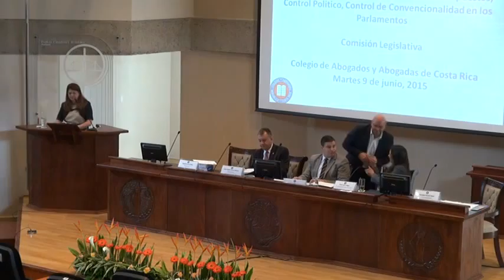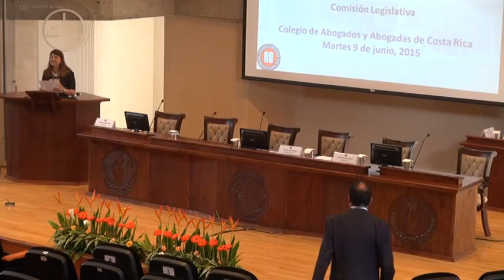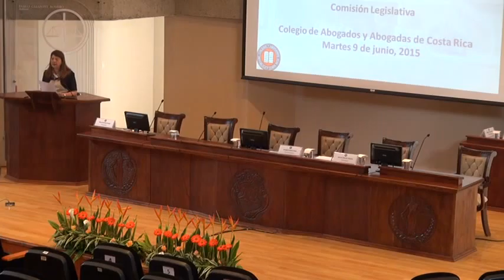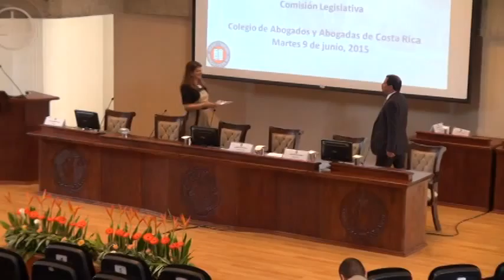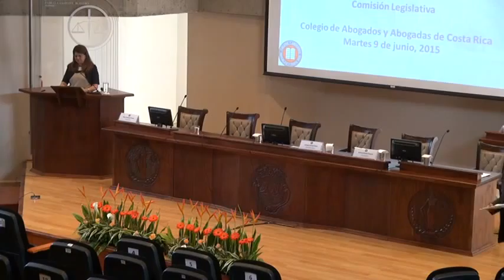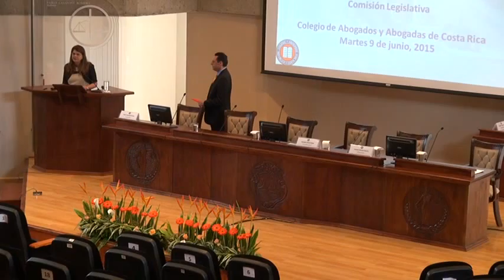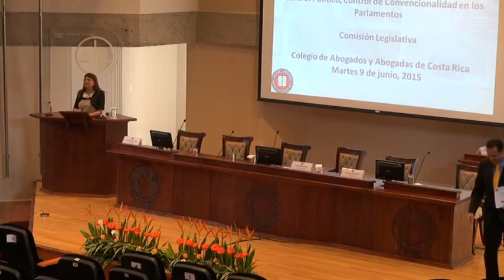Charla sobre Temas de Actualidad Legislativa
Charla sobre Temas de Actualidad Legislativa "Veto, Trámite Presupuesto, Control Político, Reformas, Reglamento, Control de Convencionalidad en los Parlamentos" impartida por la Asamblea Legislativa y la Comision Legislativa del Colegio de Abogados y Abogadas de Costa Rica. Auditorio Dr. Pablo Casafont Romero, 15 de junio de 2015